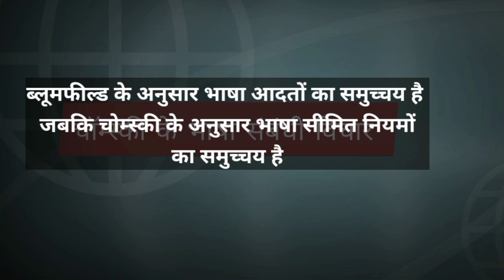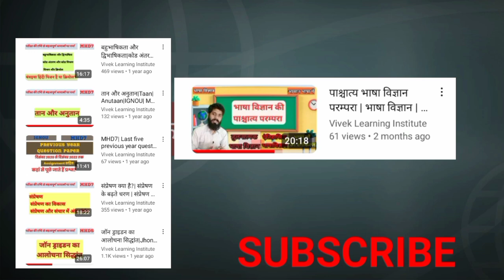चाॅम्स्की के भाषा संबंधी विचार|भाषा विज्ञान|Chomsky ke bhasha sambandhi vichar|MHD07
important topics for IGNOU MHD 07|important topics for IGNOU MHD examination|bhasha vigyan| MHD 07|IGNOU|